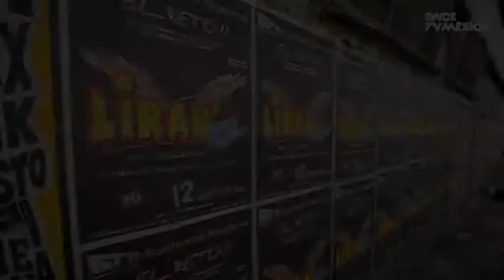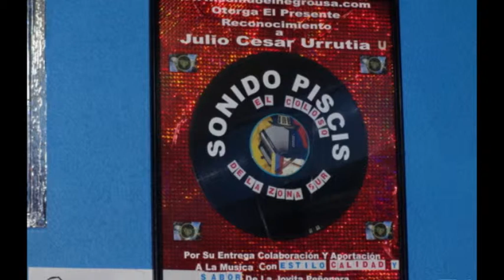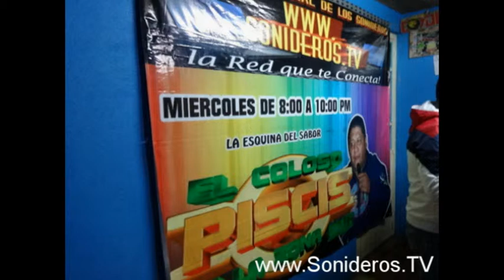Señor Sonidero. Autor e Intérprete Rodolfo Garavagno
"Señor Sonidero" es una mirada inteligente y sentimental sobre el movimiento que hay entre el DJ Latino Américano, principalmente de Mexico, y un público siempre dispuesto a bailar en donde se plante un buen equipo de sonido y haya alguien que sepa pasar música. Los sonideros son un  fenómeno tan pero tan fuerte entre los hispanoparlantes, que cada vez que hay una fiesta de este nivel, anunciada, como es lógico imaginar, desde las mas escuchasdas emisoras de radio, el público acude en masa.
La historia de esta canción relata precisamente el drama de un bailarín que perdió a su novia en una de estas fiestas sonideras y su clamor por recuperarla. Es una canción dramática, apasionada, sentimentalmente conmovedora, que por otra parte describe una realidad: la importancia del sonidero en la formación y ruptura de parejas. Después de todo, quien sale a bailar, siempre quiere conquistar a alguien y divertirse.